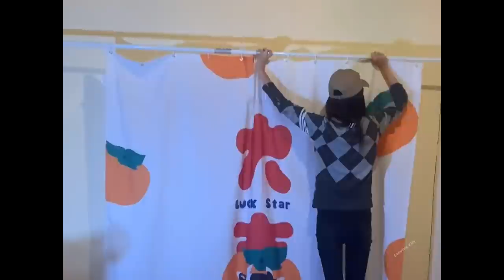Renovation Rent a house & The beautiful girl worked hard to renovate it Paint the walls free life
The beautiful girl worked hard to renovate it Paint the walls free life